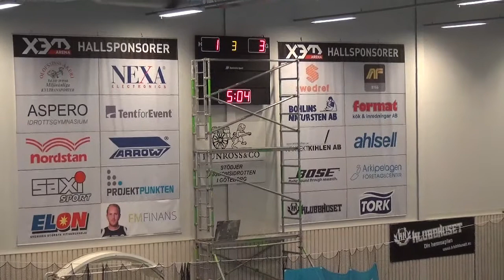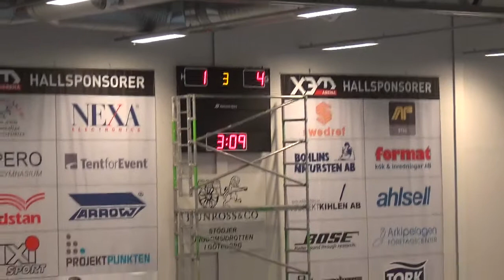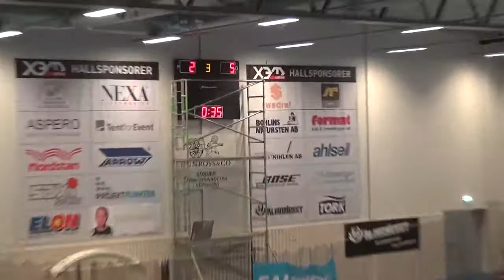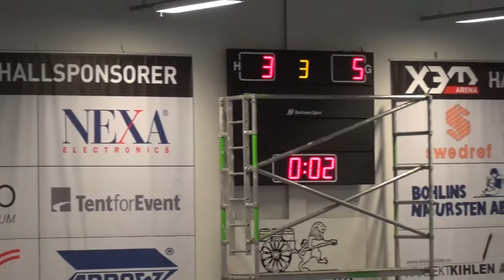170821 Träningsmatch Lindås Div3 - Lindome JAS/Div2 (3-6) Per3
Lindås Damlag 3an
Målsättning; Div2
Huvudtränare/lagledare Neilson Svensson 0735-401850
Assisterande tränare Krister Carlsson

Målvakter
Louise Hedenberg

Utespelare
Eira Göransson
Ingrid Svensson
Josefin Torell Höjesjö
Carolina Berntsson
Madelene Bernvid
Sandra Ekdahl
Sofia Ericsson
Maja Fogelhamre
Moa Cedhagen
Paula Granlund
Matilda Anttonen
Sofia Mälsjö
Cornelia Revelle
Louise Elgquist
Sanna Wallerstedt